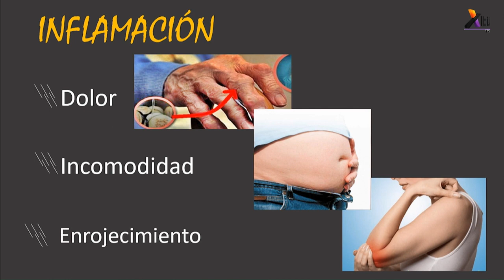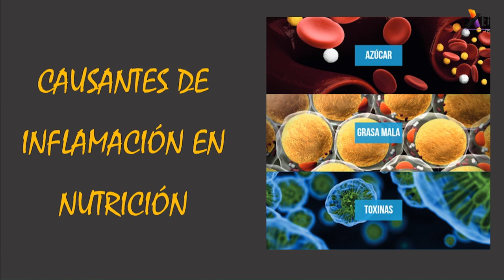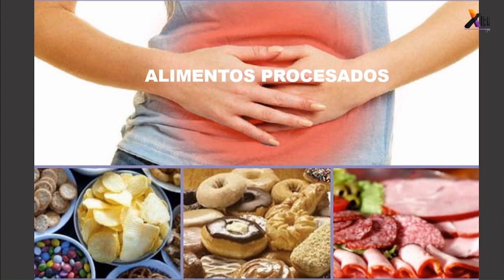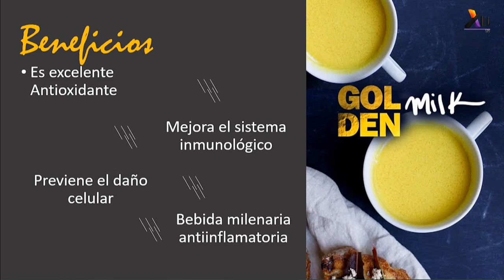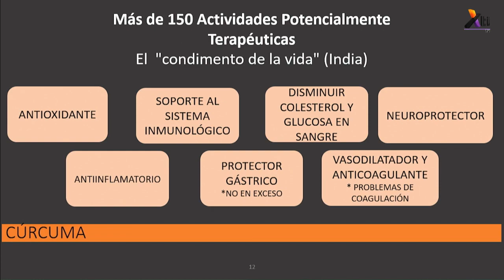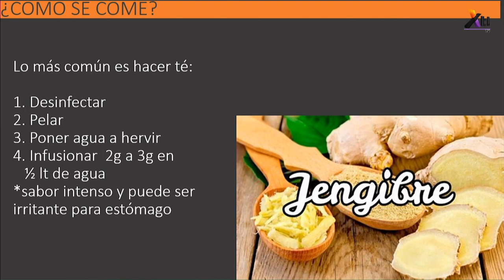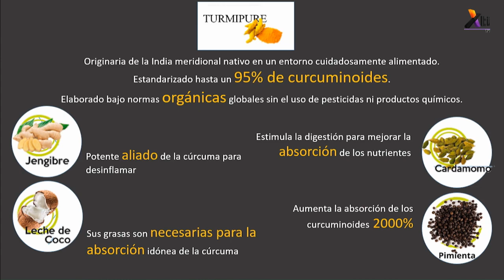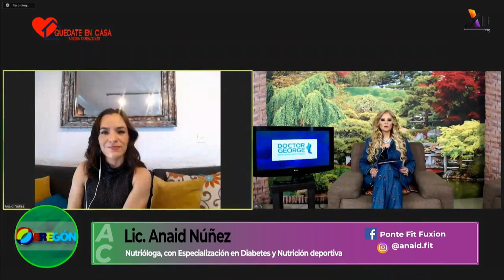Alimentación - Nutrición antiinflamatoria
¿Te sientes inflamada?
Platicamos tips prácticos de nutrición antiinflamatoria, com Anaid Núñez, Nutrióloga, Especialista en Diabetes y Nutrición Deportiva.